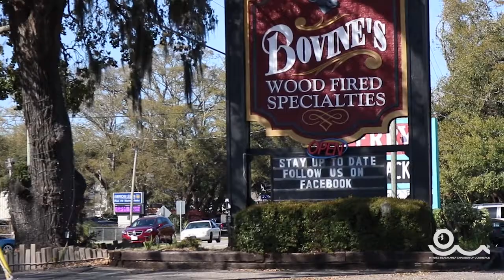Bovine's Restaurant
Have you been to Bovine's Restaurant? We spoke with their executive chef Adam Gaudreau to learn all about the fan favorite meals and happy hour deals at this The MarshWalk of Murrells Inlet restaurant.